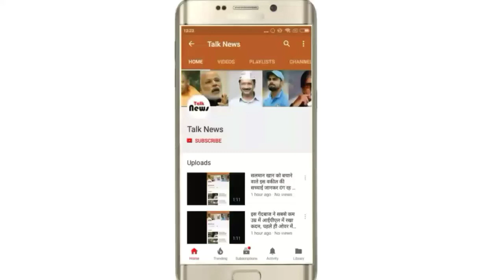Amazing...अजमेर में भारी बरसात का कमाल, नालों में बह गए ये स्टेशन